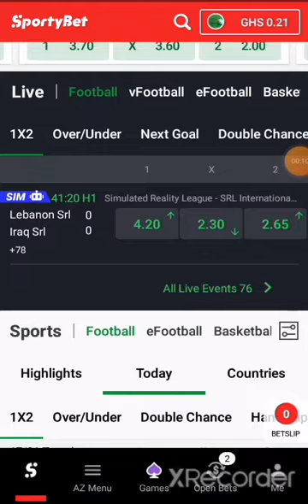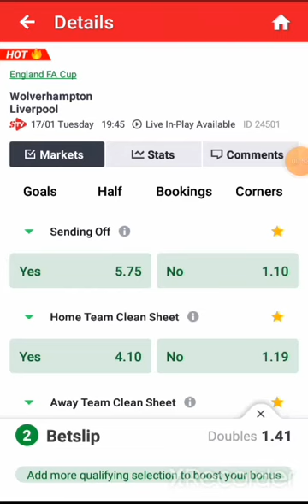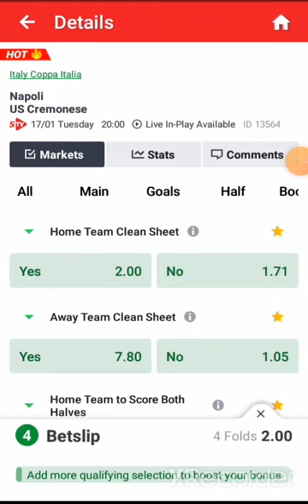Free Football Predictions 2+ ODDS 🏆⚽️ 17/01/2022